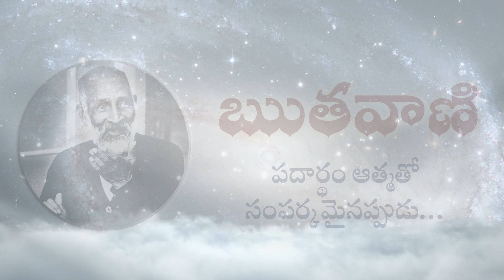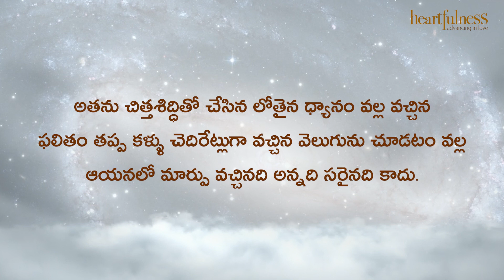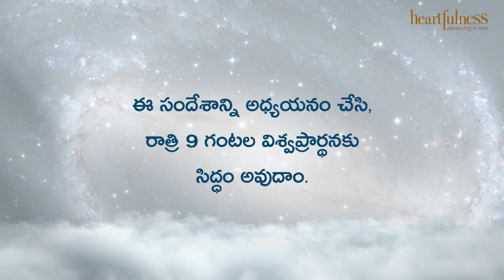ఋతవాణి | పదార్థం ఆత్మతో సంపర్కమైనప్పుడు… | Heartfulness | 28/3/2022